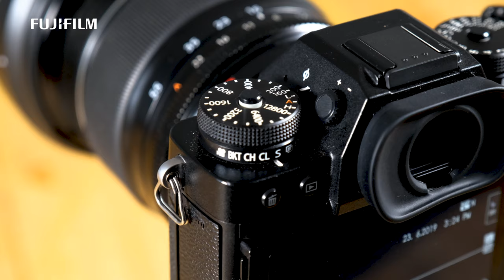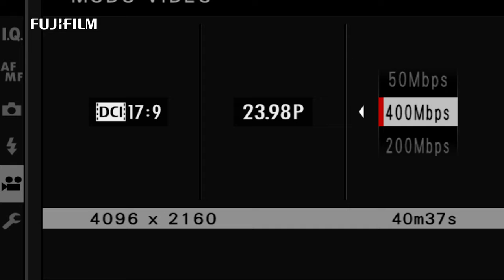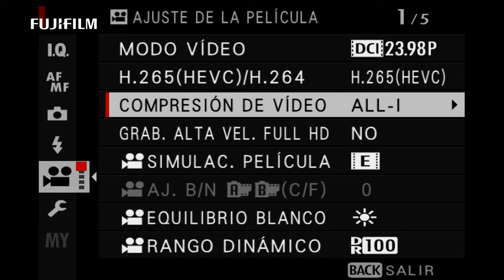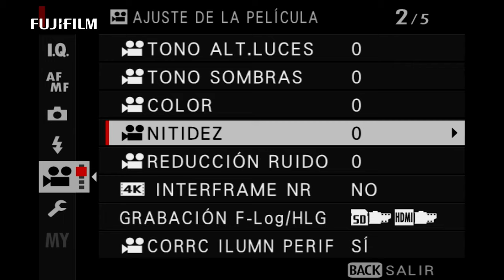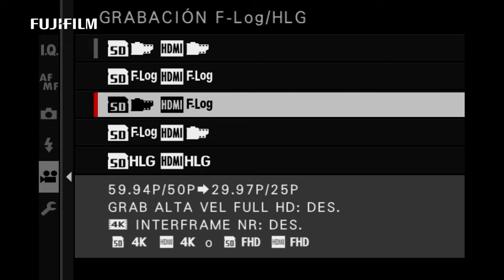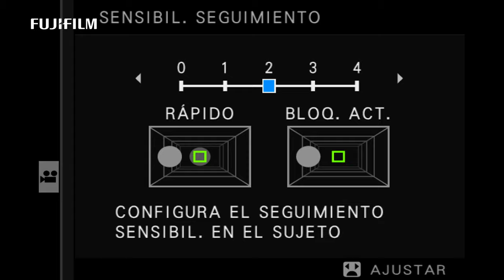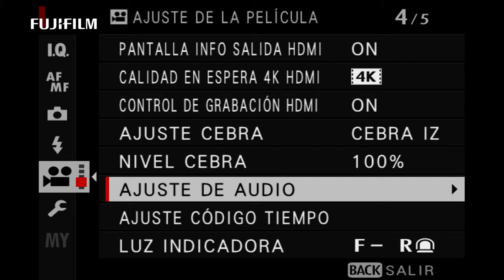Fujifilm X-T3 - Tutorial vídeo Pepe Molina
En este tutorial aprenderemos a configurar la cámara Fujifilm XT3 para su correcta utilización en video. Esta cámara incorpora un nuevo sensor x-trans cmos 4 de 26,1 millones de pixeles.
El principal avance de esta cámara es que nos permite grabar hasta una resolución en 4k procesado a 4:2:2 de 10 bits hasta 60 fps lo que nos da una mayor profundidad de color.